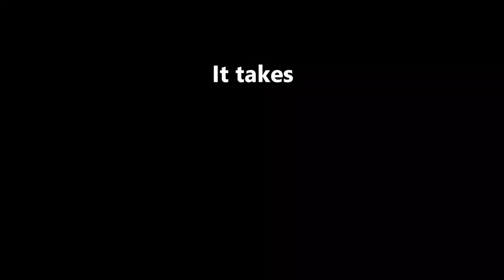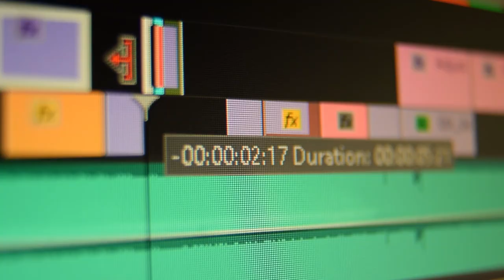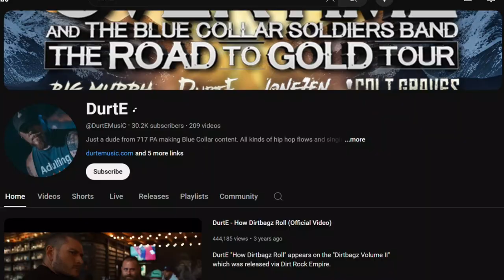Why my Co-Host Left the Channel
Even though Tommy is taking a break for a bit, we're going to make sure that awesome content is still getting put out weekly!